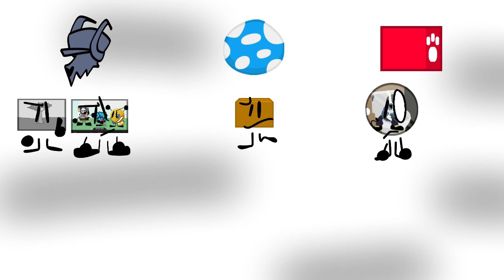SFT???P 13: Down a member (No voting)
Stop

“I… don’t know who the winner is…” - C.F.S.